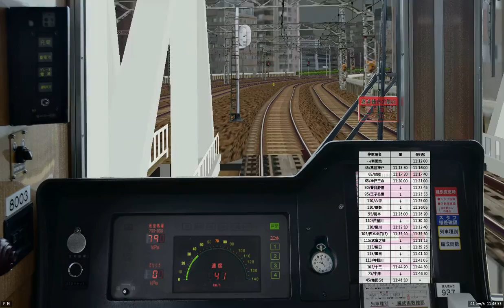【BVE5】阪急神戸線「特急 新開地～大阪梅田」8000系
車両は2016年9月10日現在公開中氏していますが、加減速性能とGTO-VVVFは忠実に再現しています。また、その加減速性能の良さ（1000系には及ばないが）と列車の応答性を考えて、この車両はものすごく扱いのいい車両です、BVEの初心者におすすめです！